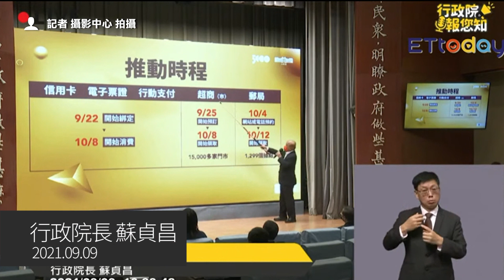五倍券10月8日正式上路 數位、實體登記方法一次看